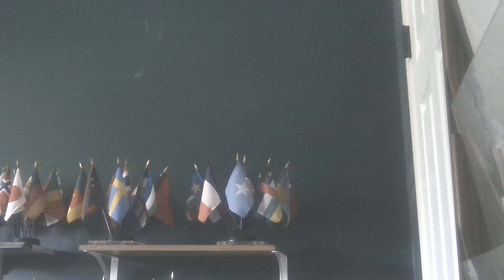Ishmael has kids